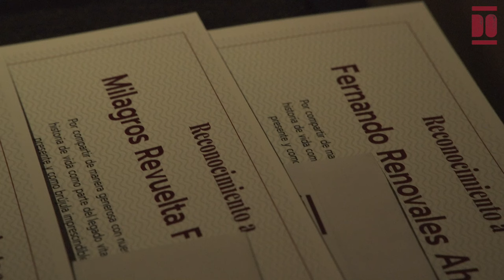Acto Legado 2024 Casyc